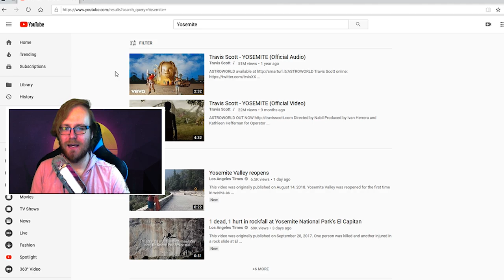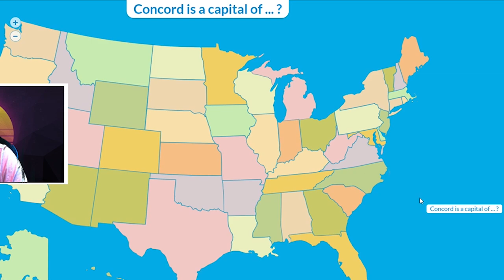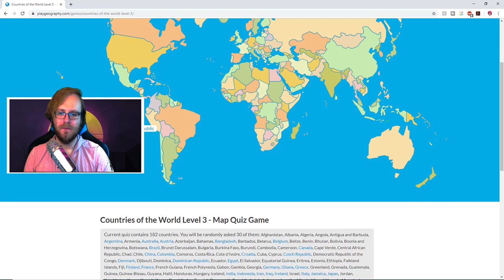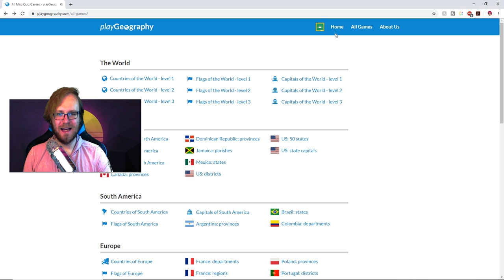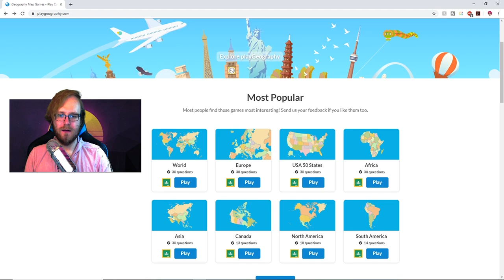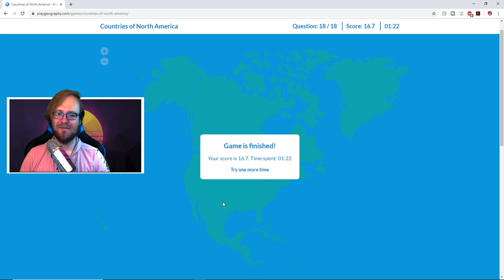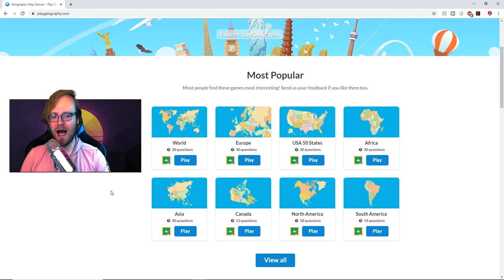Making Learning About The World A Game | SKYLENT